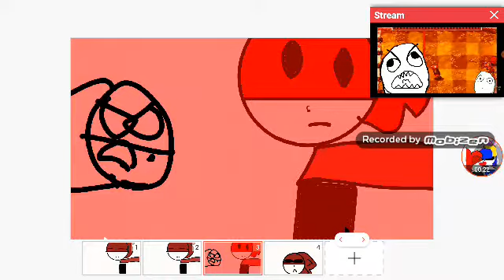sonic rojo grita como yezan